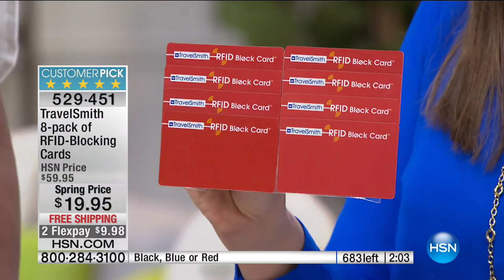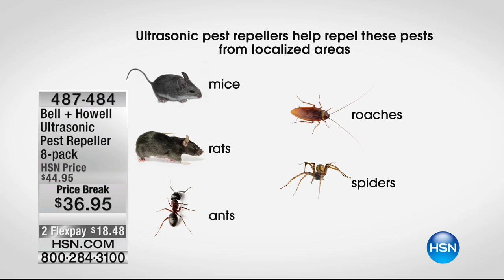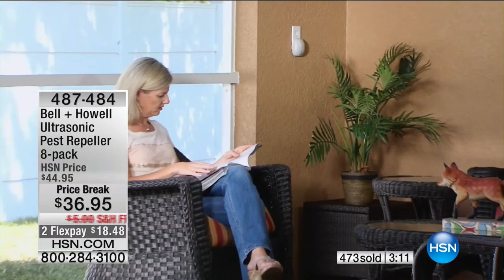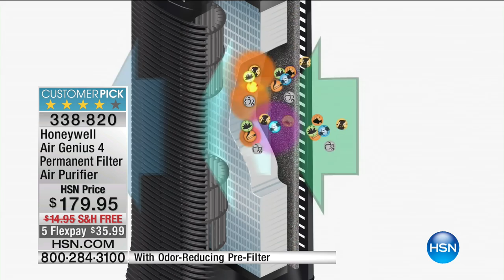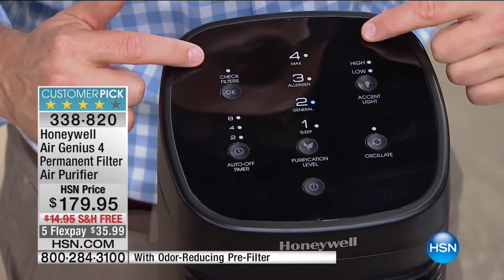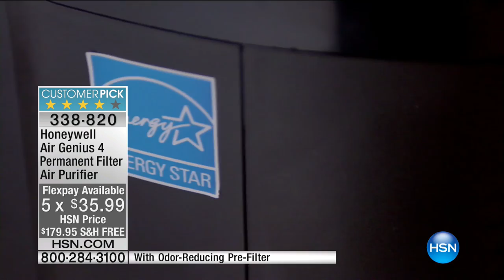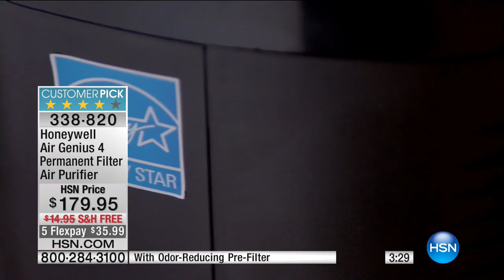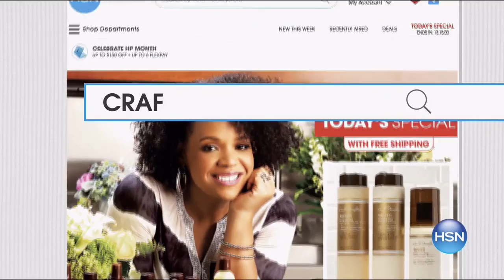HSN | Home Solutions 03.03.2017 - 02 PM